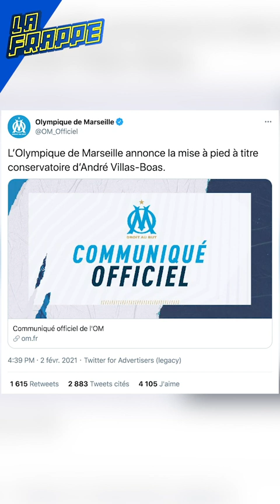OM : La fin pour Villas-Boas !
L'info sport du jour à retenir dans La Frappe avec Greg Godefroy, c'est la fin pour Villas-Boas à l'OM !